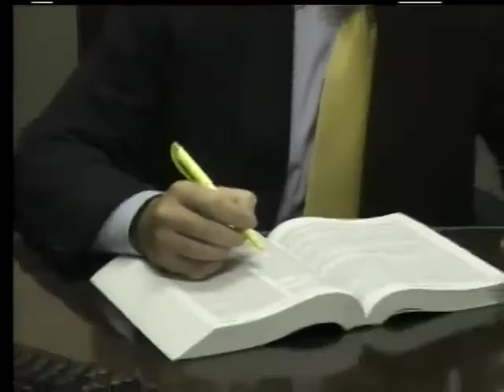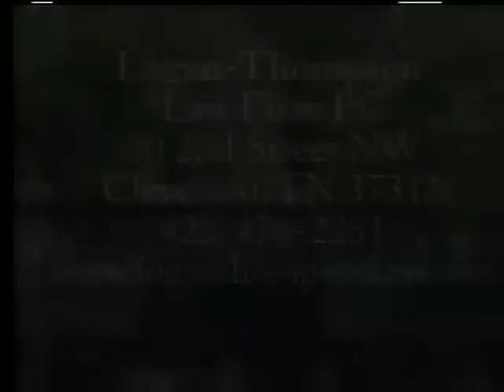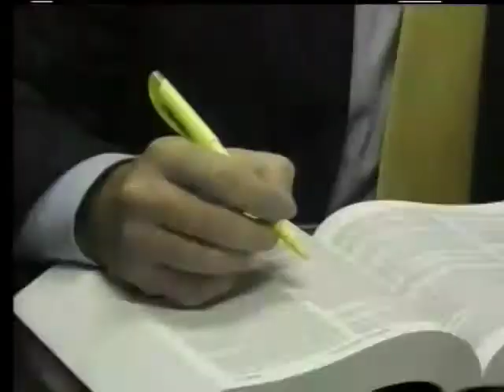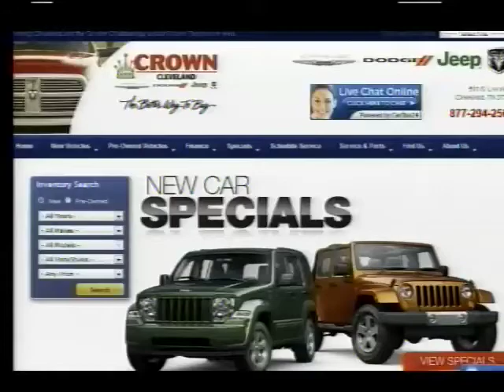02 12 2013 TVTM Connie